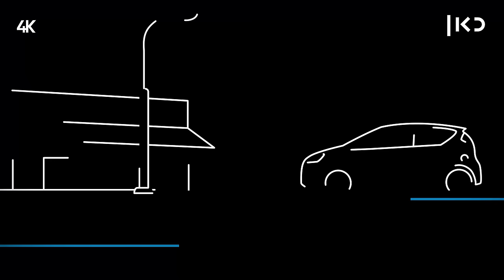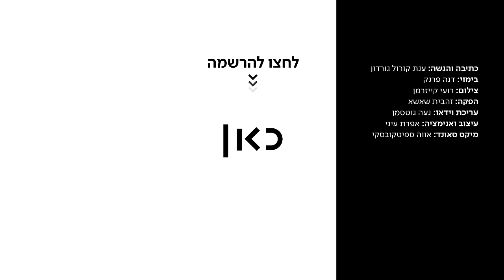כאן דעה | נשים, תציעו נישואין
איך זה שבשנת 2019 אתן עדיין מחכות שיציעו לכן נישואין? ענת קורול גורדון מציעה דרך אחרת

כתיבה והגשה: ענת קורול גורדון
בימוי: דנה פרנק
צילום: רועי קייזרמן
עריכת וידאו: נעה גוטסמן
עיצוב ואנימציה: אפרת עיני
מיקס סאונד: אווה ספיטקובסקי